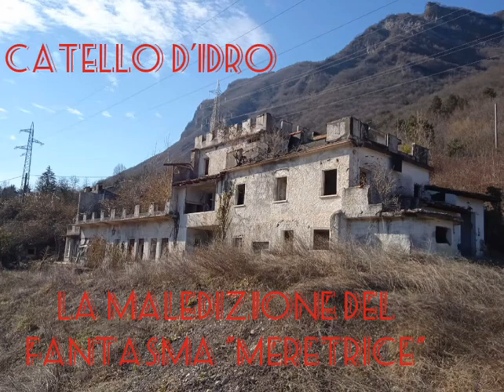castello d'Idro.. e il fantasma della "meretrice"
il castello d'Idro.. non un castello comune... dove non vi erano le armi.. ma il vizio..
qui una leggenda e maledizione si abbate sú questo posto..
leggende paesane..
le difese del Lago d'Idro durante la grande guerra